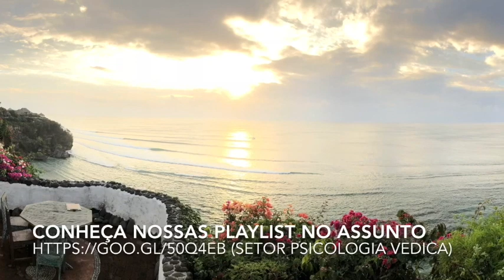3 ÁREAS FUNDAMENTAIS DO DESENVOLVIMENTO PESSOAL - psicologia vedica Tiaggo Namaste (ātmādivijnānaṁ)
Na nossa vida temos 3 questões: O quanto a gente consegue ficar bem sozinho? O quanto a gente consegue ficar bem com o outro? O quanto a gente consegue ficar bem em situações de um alto grau de estresse? No geral, vamos ter uma facilidade para algum desses 3 setores. Porém, como fazer para estarmos bem numa situação de alto grau de estresse?

De vez enquando a bomba explode, de 1-3x por ano, e o nosso sistema emocional entra em completo faniquito. A gente reage como se tivesse 3-5 anos de idade, isento de um comportamento maduro. É importante entender o porque a gente entra nesse estado. Isso tem a ver com o nosso subconsciente sendo acessado. No geral, essas peças do subconsciente estão enterrados como fósseis, no nosso dia a dia. Só que, quando acontecem esses problemas, os fósseis são jogados, como em um vulcão em erupção, ao invés de ser retirado com cuidado por um arqueólogo. Mas, ao mesmo tempo, falando novamente de forma metafórica, não foi a perfuradeira que fez o petróleo existir, ela apenas fez com que aquela situação se tornasse perceptível a algo que já existia e que não era escutável. Não é algo que se possa entender direito, aquilo é algo que vem de um processo de superexposição que você só consegue perceber a emoção direito, porque, todas as impressões que estão reforçando aquela impressão, de um ponto de vista da psicoterapia, elas não tem importância em si, elas são apenas a perfuração do posto e não o petróleo em si.

Do ponto de vista psicoterapeutico, há 2 coisas a serem feitas:

1. Depois que o vulcão explodiu, você parar e sentar em cima da lava depois que ela esfriou e falar "Tem uma lava dentro de mim, e se eu não olhar para ela quando tudo estiver bem, na hora que estiver explodindo eu vou ter problema de conseguir lidar com a erupção. Tenho que fazer o treinamento anti erupção/tsunami antes de estar acontecendo isso". A partir disso, entra-se com tratamento de chakras e de se colocar 1x por semana nessa situação de raiva/estresse para aprender a lidar com ela.

2. Na hora da erupção, como fazer e como lidar com o caos? Além de todo o treinamento prévio de você aprender a reconhecê-lo mais, a única coisa que é capaz de te tirar do meio do furacão, é a sua respiração. Então, a única forma que a gente tem para ligar e para manobrar o nosso corpo psicológico é o nosso corpo respiratório, Pranamaya kosha. A gente não vai tentar resolver a emoção, a gente vai tentar sobreviver à emoção passando.

No momento em que você está tentando resolver a sua crise de pânico, você está se identificando com a crise de pânico que você tem que resolver, e isso faz parte do processo de retro-alimentar a crise de pânico, ou qualquer coisa que seja. A ideia é, quando você já perdeu, e a crise de pânico está ali, a melhor coisa que você pode fazer é não morrer nela. A melhor coisa é esperar o caos passar, só que para isso, você precisa ter a certeza de que o caos irá passar, e quem vai te dar essa certeza, é você respirar. Não importa quantas vezes aquilo voltar, você respira de novo. E, quanto mais você vai prolongando a expiração, mais você consegue ter algum grau de destreza sobre a sua mente emocional.

Informações Gerais
Para Nos Conhecer Melhor ::